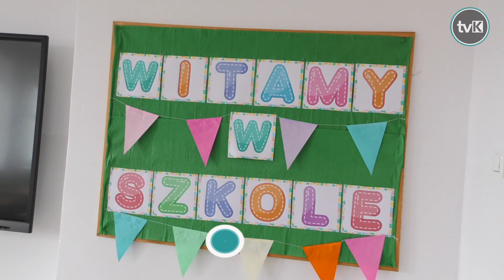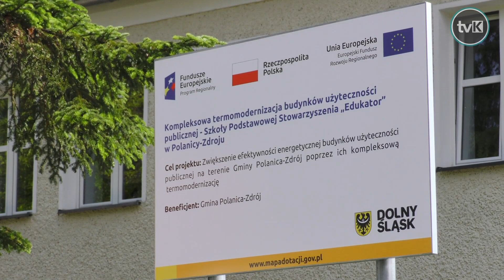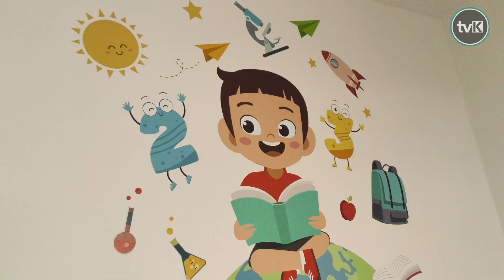Rozpoczęcie roku w SP Stowarzyszenia "Edukator"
Uczniowie Szkoły Podstawowej Stowarzyszenia "Edukator" w Polanicy Zdroju mogli rozpocząć rok szkolny w przepięknie wyremontowanym budynku przy ulicy Kościuszki. Naukę rozpoczęło 138 uczniów i 25 dzieci w oddziale zerowym.